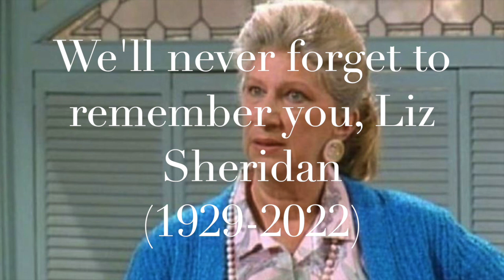In Loving Memory of Liz Sheridan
Here's my tribute to a great actress who voiced Mrs. Stillman from "Life with Louie: A Christmas Surprise for Mrs. Stillman (1994)" and 1 others using Seinfeld and more, Liz Sheridan.
We'll all miss you.